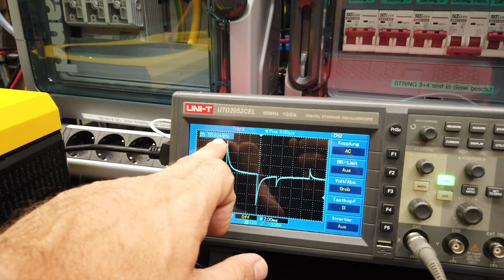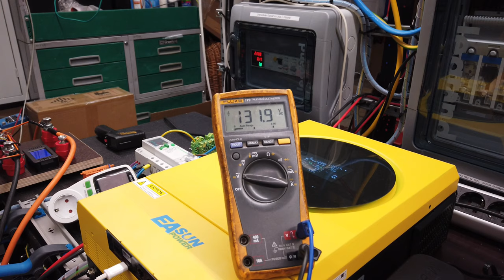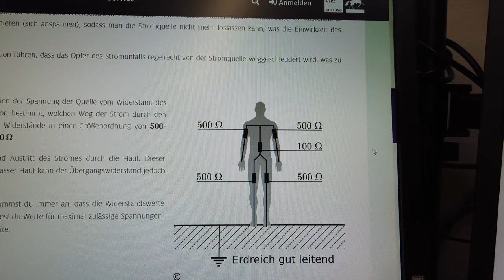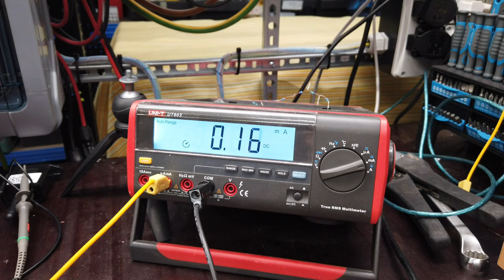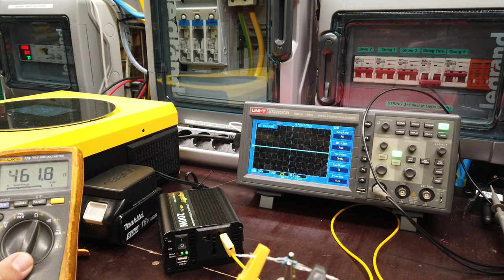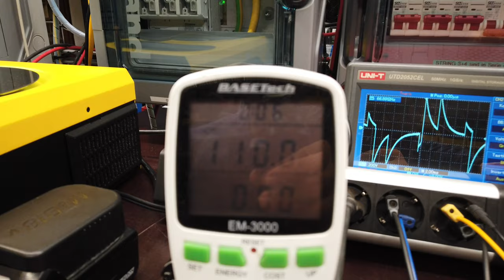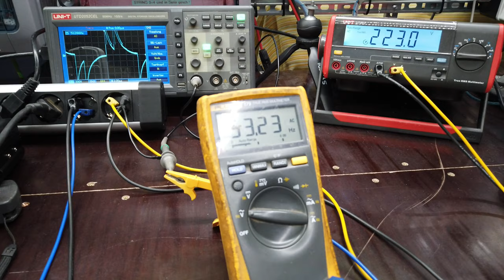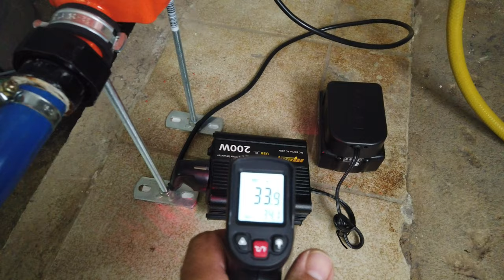✅ Spannungswandler 18 Volt auf 230 Volt mit Makita Akkus Steckdosen versorgen - 200W Inverter !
link zum Spannungswandler